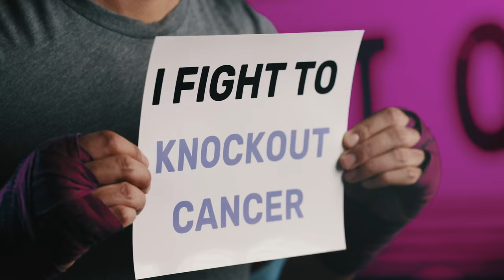Ubek Ergashev - The Liberty Bell Brawl II - Haymakers for Hope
Ubek Ergashev is stepping into the ring for his very first USA Boxing Sanctioned bout at Haymakers for Hope's Liberty Bell Brawl II  in Philadelphia, PA.

Come watch Ubek in the ring on April 24th at The Fillmore in Philadelphia